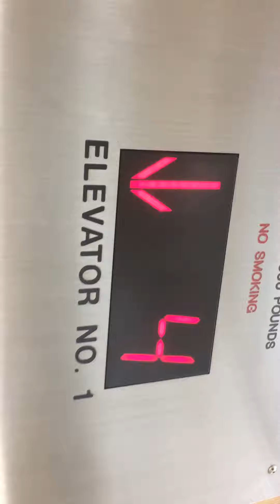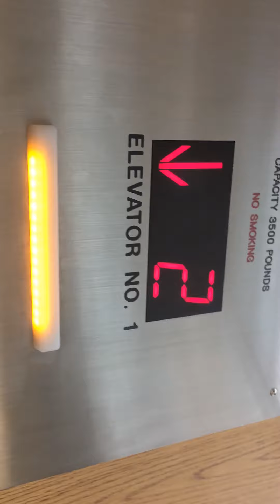Nice glass Otis Series 4 Elevator In Boca Raton, FL